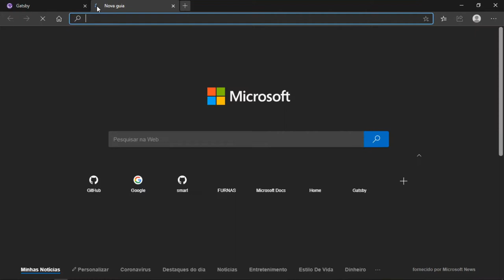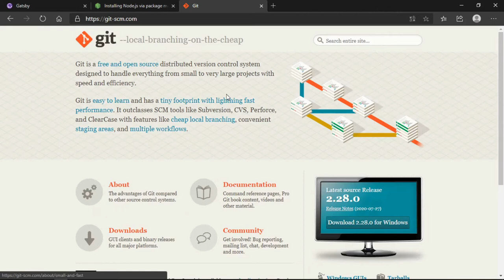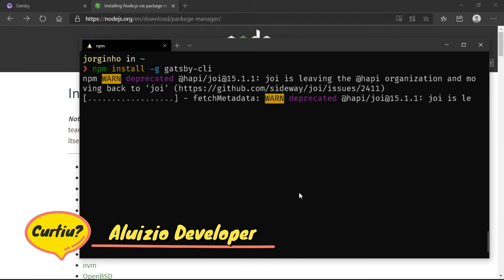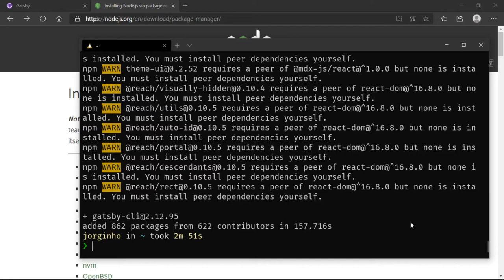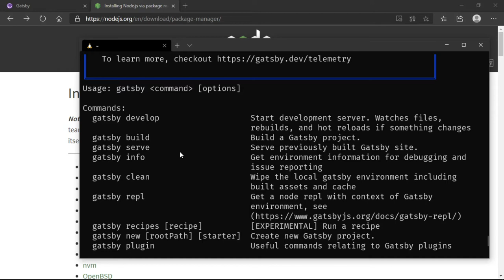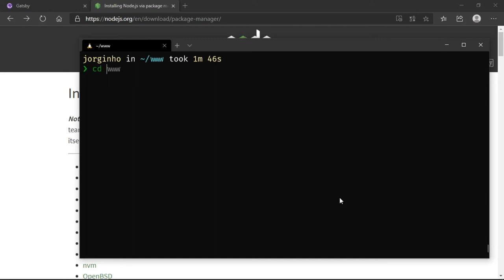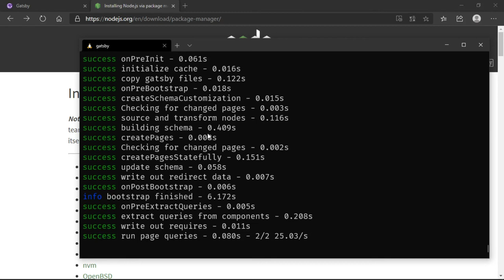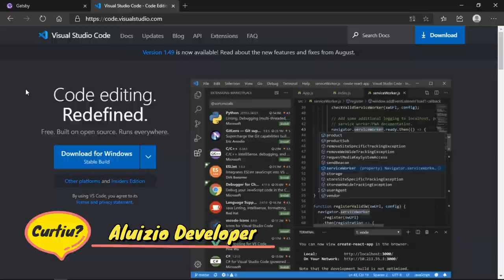Video #1 - Introdução ao Gatsby - Aprenda a Criar Sites Profissionais com o Framework Gatsby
Olá Dev, td blz?